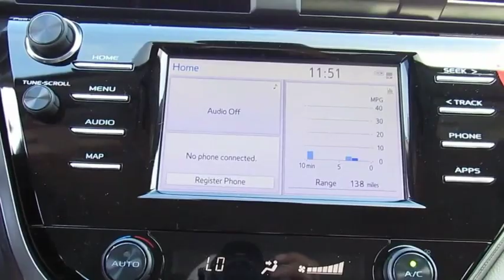2019 Toyota Camry Live Video! Tampa, Wesley Chapel, Brandon, New Port Richey, FL Live 191961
Stadium Toyota
5088 N. Dale Mabry Highway

Our fantastic 2019 Toyota Camry SE Sedan offered in amazing Galactic Aqua Mica. Powered by a proven 2.5 Liter 4 Cylinder that extends 203hp while mated with an innovative 8 Speed electronically controlled Automatic transmission. Emulating driving passion while providing near 39mpg on the open highway, you will be impressed with the powerful acceleration and handling of this Front Wheel Drive Camry. Athletic and gracefully, the exterior of the Camry is accented by a sultry, seductive shape. You will be immediately attracted to the black front grille with sport mesh insert, alluring 18-inch black machined-finish alloy wheels, and rear spoiler.     Slide into the comfortable Sport SofTex trimmed seats in our SE as you savor ergonomically designed features including a 7-inch touch-screen display, Entune 3.0 Audio with connected Navigation and App Suite, Bluetooth, and an excellent six-speaker sound system with steering wheel mounted controls. You will also appreciate remote keyless entry, cruise control, a rearview camera, a tilt-and-telescoping steering wheel, and split-folding rear seats. Stunning looks, fantastic handling, the newest technology, and the roomy interior make this Camry an absolute joy to own.    Toyota offers anti-lock brakes with brake assist, stability control, and an army of airbags that combine to safeguard you in this impeccable Camry with a sterling reputation for reliability. Enjoy this smooth, quiet ride!